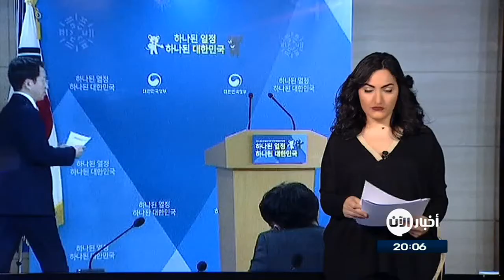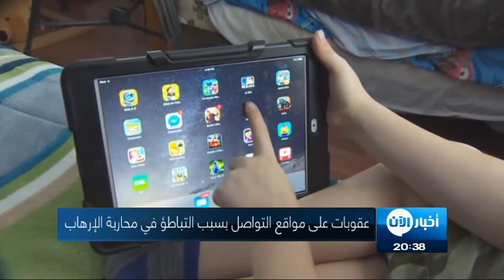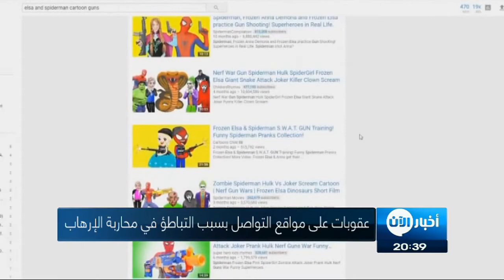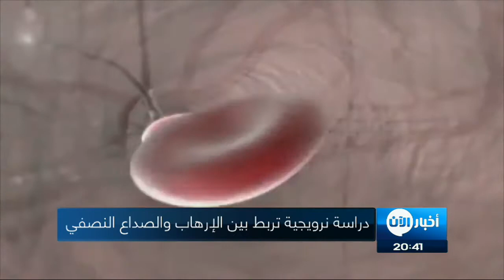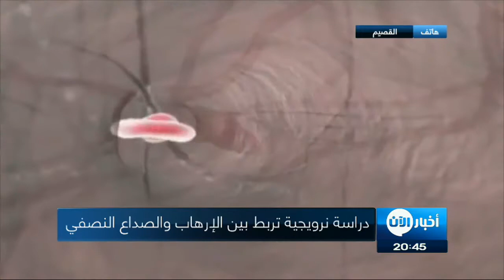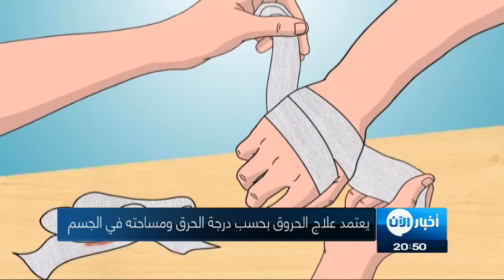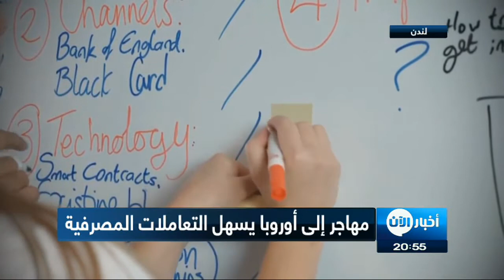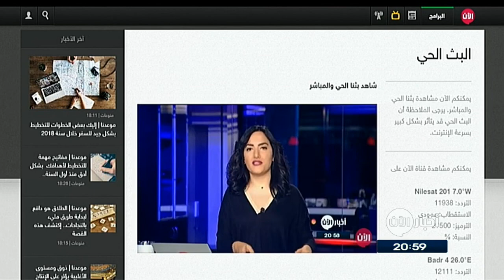ستديو الآن | انتكاسات عسكرية للحوثيين على جبهات عدة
شاهد آيضا:
قيادي بعثي يفضح تاريخ آل الأسد!؟
ستديو_الآن 7-1-2018

هنا تم إغلاق أول مخيمات النزوح في

بعد ثلاثِ سنواتٍ من النزوح ها قد إنطلقت رحلةُ العودةِ الى الديار , هؤلاء العراقيون كانوا نزلاءً في مخيم الكيلو ١٠٨ في محافظةِ الانبار غربي العراق الذي أواهم أول مرة , واليوم تعلنُ الحكومةُ العراقيةُ إغلاقَه بعد فترةٍ قليلة من إعلانِ النصر على داعش في العراق.
فرحةُ الأهالي هنا في هذا المخيم وشوقـُهم للعودة الى مناطقهم منعتهم من الحديثِ أمام الكاميرات , لكن هذه المشاهد ربما تغني عن ألف كلمة.
جميعُ هولاء النازحين هم من مناطق غربي الانبار والتي تمكنت القواتُ العراقية من تحريرها , وبعد تطهيرِها وتأمينِها مؤخراً يبدأ النازحون رحلة معاكسة و الى ديارهم هذه المرة.
أكثرُ من خمسةِ ملايين نازح هو ما الحربُ على داعش , لكن الأرقامَ تشيرُ الى أن أكثرَ من ثمانين بالمئة من هذا العدد قد تمت إعادتـُهم الى مناطقهم بعد أ جرى تأمينُها , ومن المؤمل أن تُستكمل عملياتُ إعادةِ جميعِ النازحين وإغلاق مخيماتهم خلال الأشهر القليلة المقبلة.

انتكاسات عسكرية للحوثيين على جبهات عدة

تصعيد عسكري شهدته الساعات الأخيرة  في اليمن في أكثر من مديرية ومدينة وتعرض الحوثيون لانتكاسة عسكرية في أكثر من منطقة،

إذ سلم قائد جبهة الساحل الغربي التابع للميليشيات الحوثية إبراهيم عذابو نفسه مع 50 مسلحا آخرين لقوات الشرعية في جبهة الساحل الغربي بعد معارك عنيفة مع قوات الشرعية في مديرية حيس.

كما اشتعلت معارك في محافظة الجوف في كل من مديريات الشعف وخب وأسفرت عن مقتل القيادي الحوثي البارز عيسى بحيج.

وخيم التوتر أيضا على مديرية النادرة بمحافظة إب وسط اليمن، بسبب حصار الحوثيين منزل القائد السابق لقوات الأمن المركزي في عدن، اللواء عبدالحافظ السقاف، والتهديد بتفجير منزله.

دراسة نرويجية تربط بين الإرهاب والصداع النصفي

لا يعتبر الصداع عادة، عرضًا لمرضٍ خطيرٍ. مع ذلك، تعد الام الرأس واحدة من الشكاوى الطبية الأكثر شيوعًا ، حتى 15% من الأشخاص يلجأون إلى تلقي العلاج الطبي بسبب الصداع.
وقد أظهرت دراسات مختلفة حول اسباب الصداع أن أكثر من نصف الأشخاص يعانون من الام الرأس مرة واحدة، على الأقل، في السنة دون أن يؤدي العرض إلى التوجه إلى الطبيب..
الدراسة النرويجية الجديدة التي نشرت ، عكف الباحثون فيها على دراسة تكرار الإصابة بالصداع النصفي والصداع الناجم عن التوتّر في 213 ممن نجوا من هجمات إرهابية تتراوح أعمارهم بين 13 و20 عاماً.
وأفادت بأن المراهقين الذين يتعرضون لصدمات أو أحداث إرهابية ربما يكونون أكثر عرضة للإصابة بالصداع النصفي يومياً أو أسبوعياً.
وتؤكد النتائج بذلك أن العنف والصدمات النفسية يمكن أن تؤدي إلى أعراض جسدية.